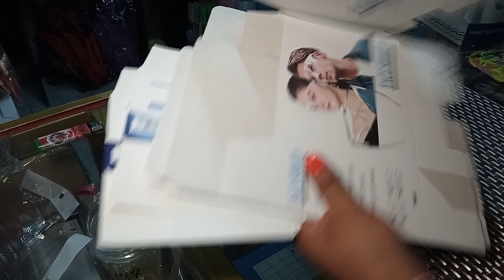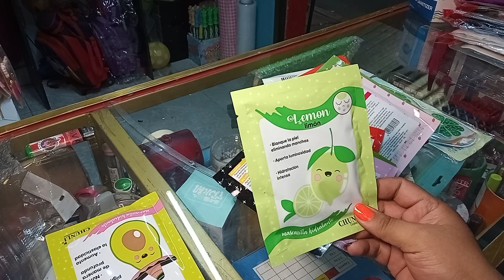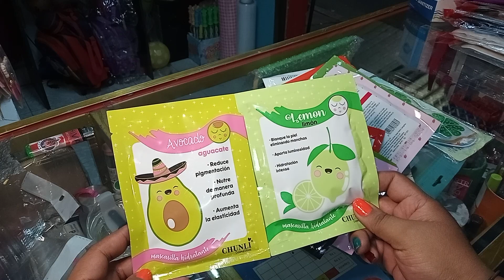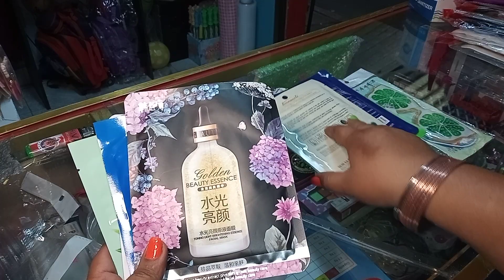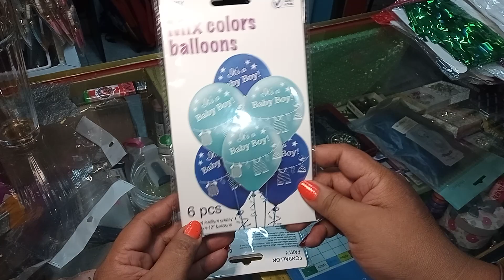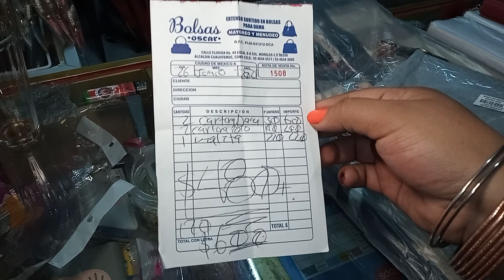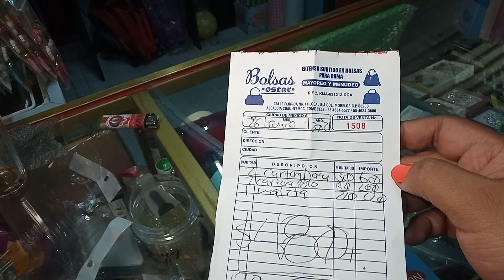muchas compras diferentes lugares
hago las compras x ti 🛍️ comisión del 20%